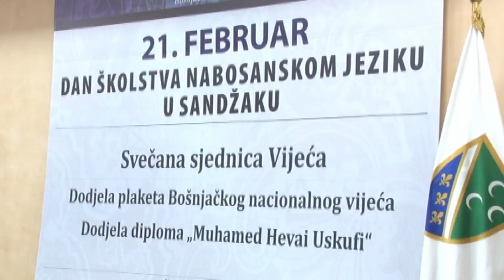Održan seminar za nastavnike, profesore i vaspitače na bosanskom jeziku